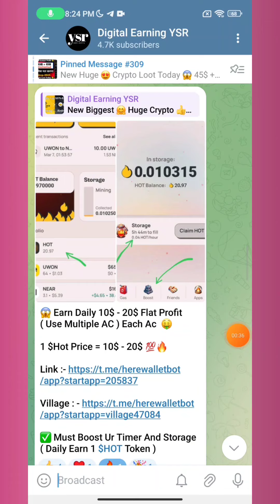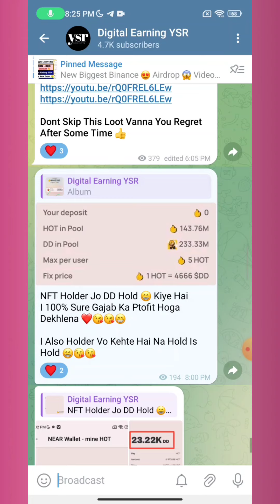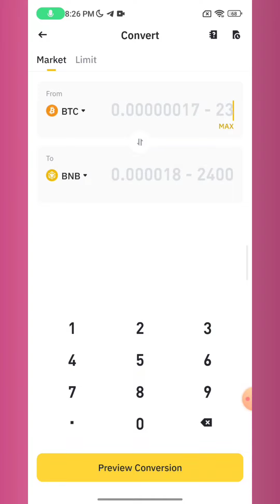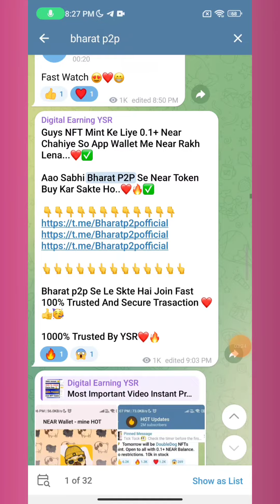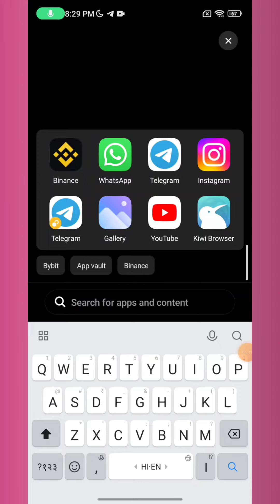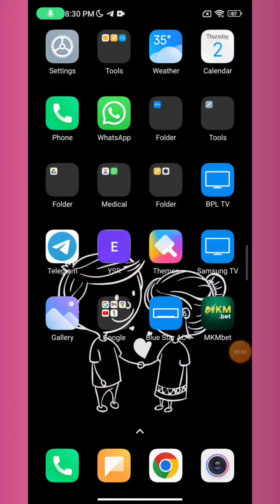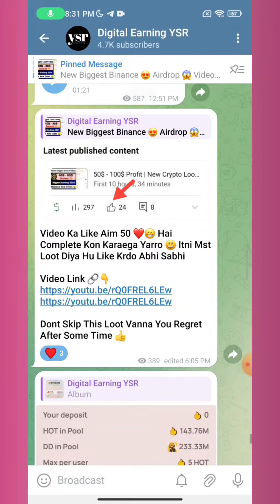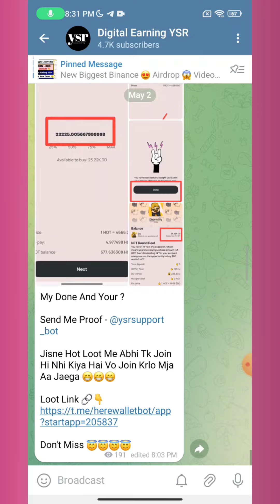How To Claim Double Dog Coin | Claim DD$ Token In Hot Coin Mining | Here Wallet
Crypto Loot
Here Wallet Claim NFT
Airdrop 2024
Here Wallet Airdrop
DD Token Allocation